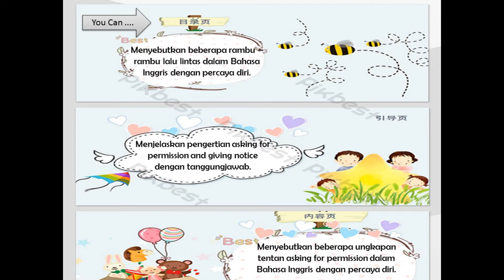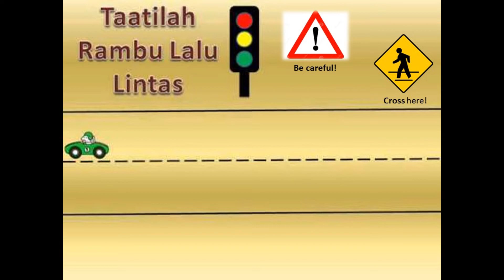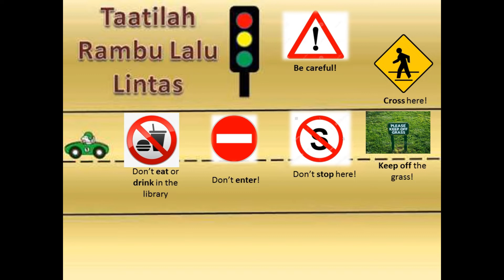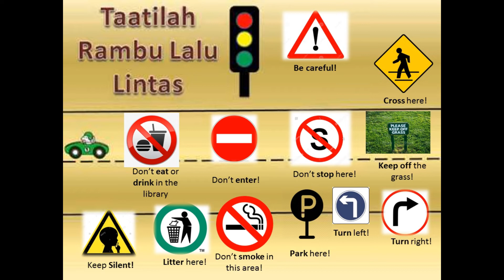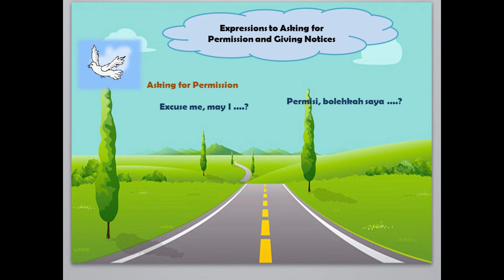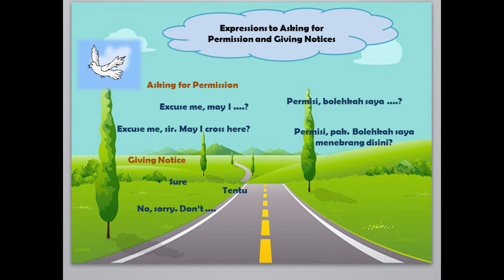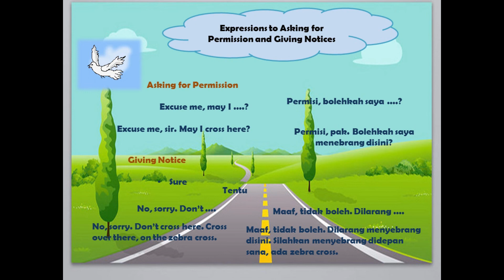The Ninth Chapter, "Park It There!" For the 6th Grade.